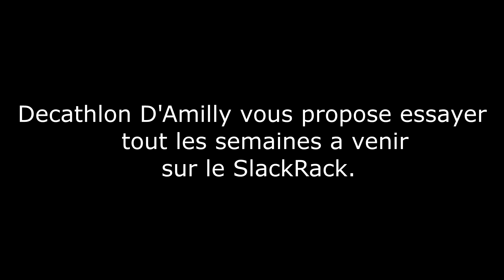TRICKS 360 FEET SUR SLACKRACK AU DECATHLON D'AMILLY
Rider:Alexis Diaz